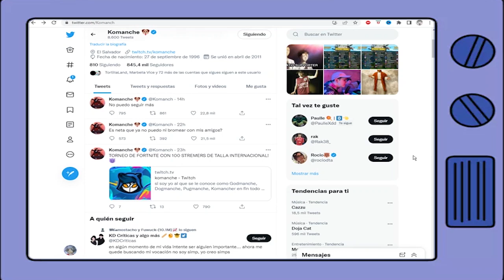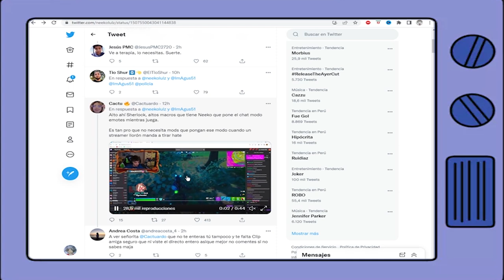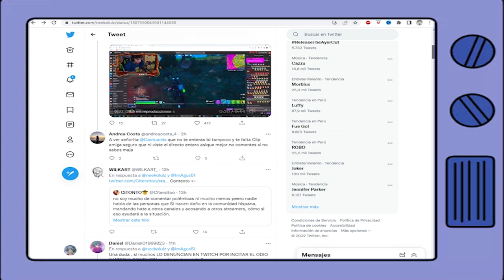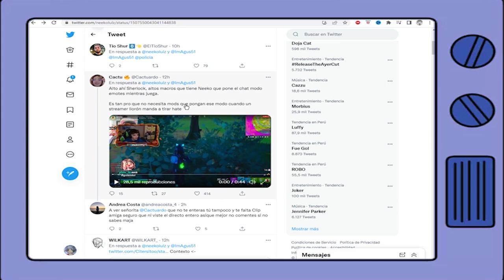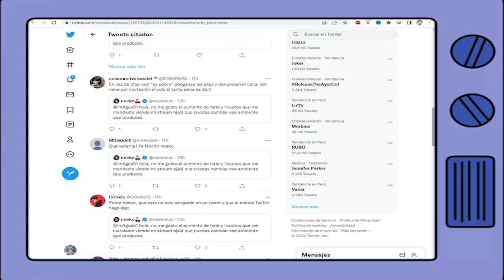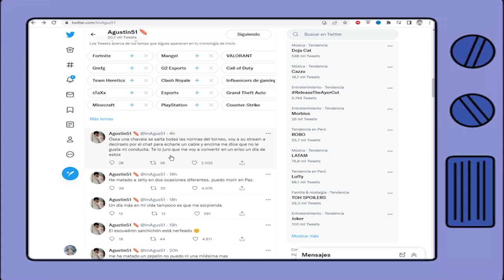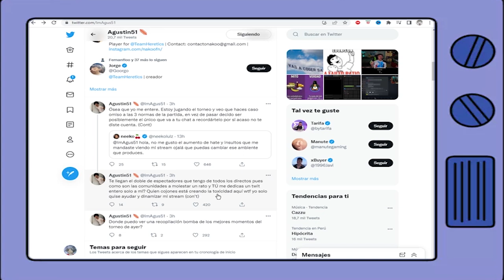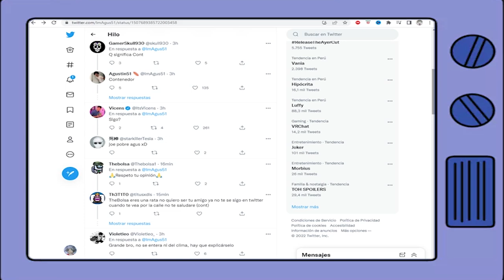AGUSTIN15 EXPLOTA POR STREAMER NEEKO | ARIGAMEPLAYS DEFIENDE A KOMANCHE DE SU FUNA